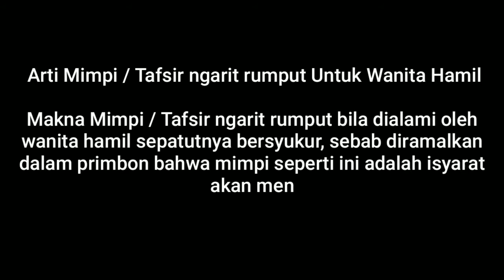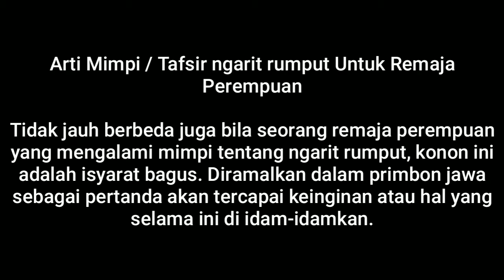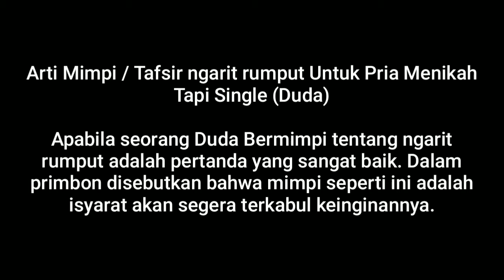SANGAT BAIK | ARTI MIMPI NGARIT RUMPUT | PRIMBON JAWA | PANDANGAN ISLAM